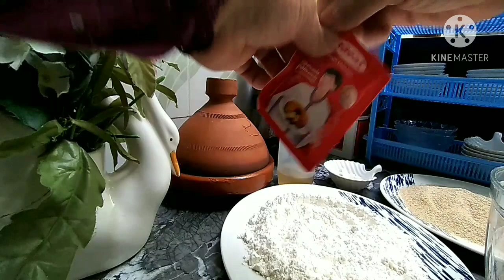صدر الدجاج بالخمارة ولحمامر او لشبلور شبيه الكلمار مداق لا يقاوم